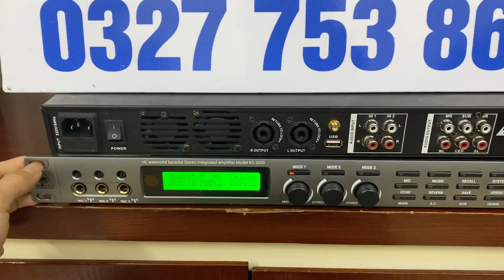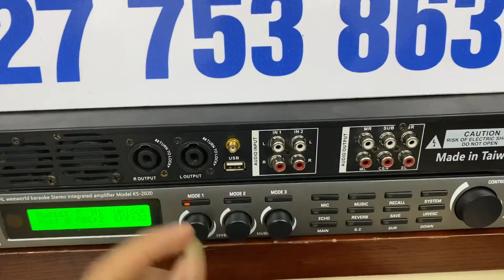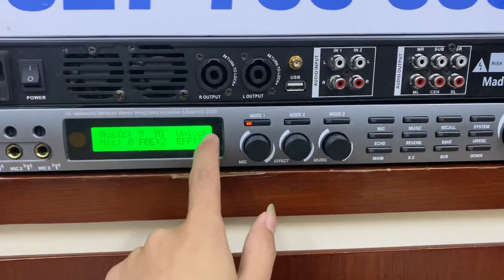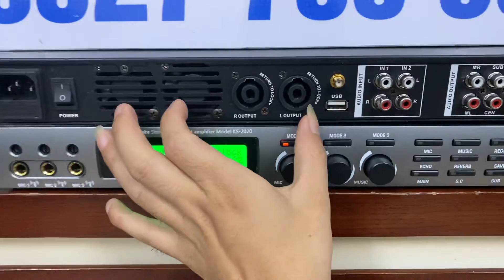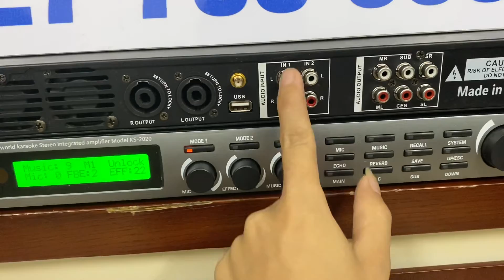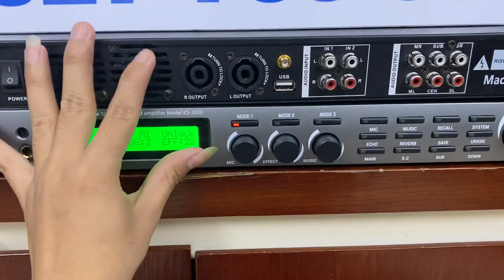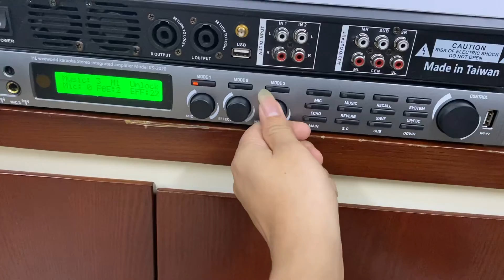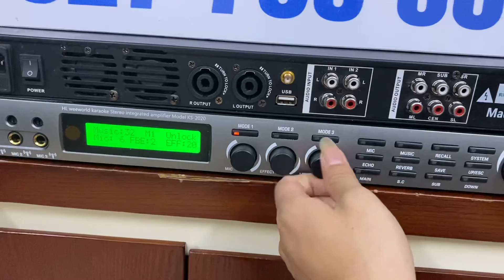Vang số tích hợp cục đẩy công xuất siêu mỏng giá thanh lý .tes gửi A Châu Bến Tre